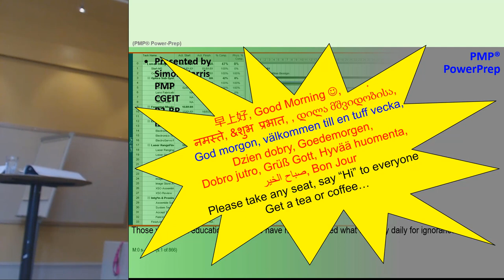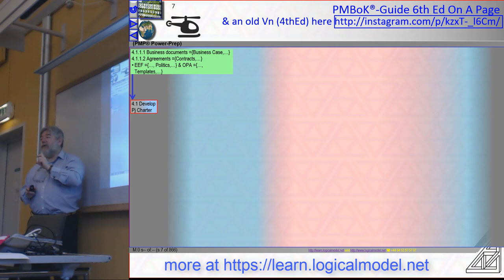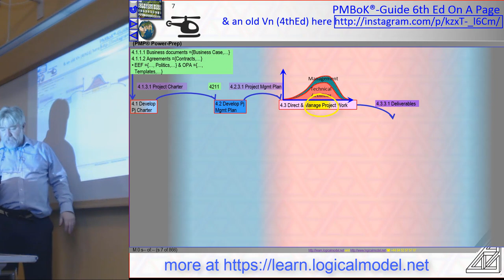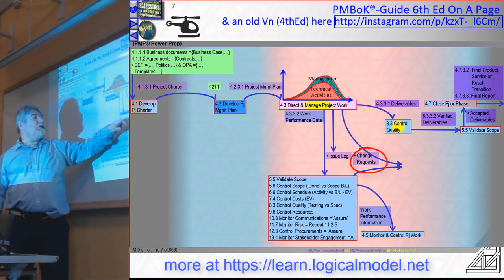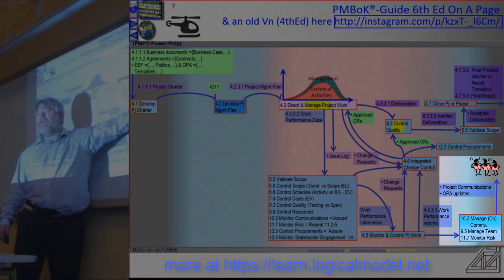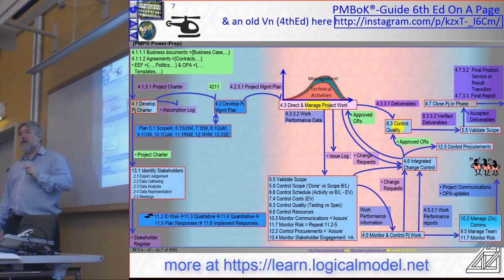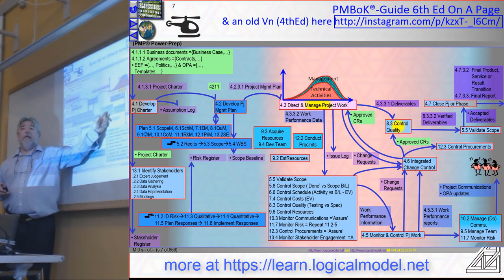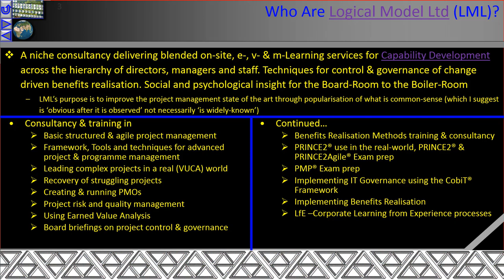1st Part - PMBoK-Guide 6th Edition - The WHOLE PMBoK Guide 6th Edition On A Single Page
The Guide to the Project Management Body of Knowledge is not a book that can be read serially to understand project management. Its a reference "guide".

In this video from our soon to be REP materials Simon Harris provides the foundations for your self-directed study by walking you through the WHOLE PMBoKG 6th edition with a single page graphic.

Simon's unique graphical approach matches the Exam Content Outline to the logic of a project. Exactly what you need to correctly answer the increasingly common "What should you do next?" and "...how could you have avoided this" scenario type questions.

in exchange for feedback while not yet ready for submission for REP status. When we are REP there will be a charge.
After you've watched the video use Oliver's links t free questions